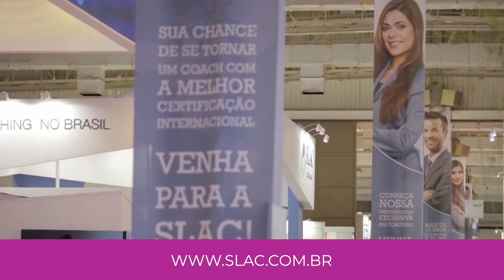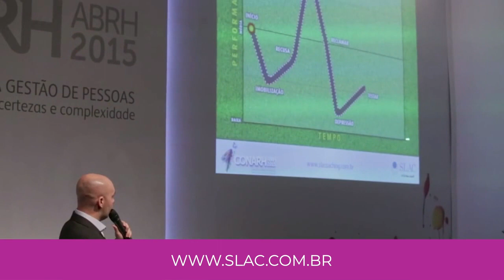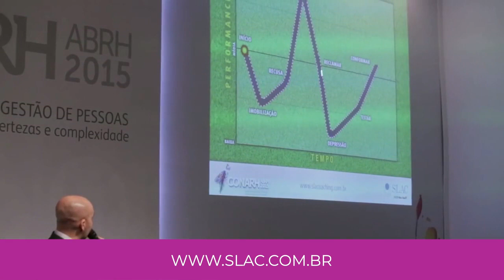9 PASSOS PARA FAZER SUA EQUIPE ALCANÇAR RESULTADOS | Sulivan França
Reconhecimento e Credenciamento Internacional

Temos reconhecimento e certificação internacional através das principais entidades estrangeiras: International Association of Coaching Institutes, órgão que regulamenta o uso e a prática do Coaching em toda Europa, e Corporate Coach U, entidade americana de reconhecimento mundial em Coaching Corporativo.